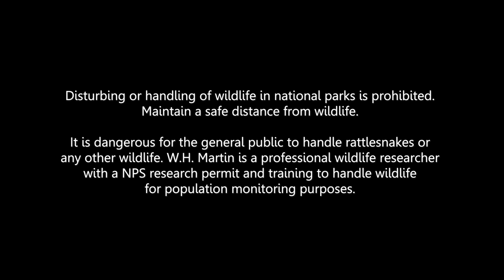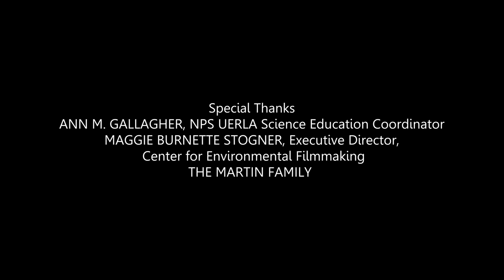Timber Rattlesnake Mothers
Narrated by rattlesnake expert W. H. Martin and Catoctin Mountain Park ranger Conrad Provan, this short film celebrates the timber rattlesnake's underappreciated maternal side. It was created by Grace Eggleston through a collaboration between the National Park Service's Urban Ecology Research Learning Alliance and American University's Center for Environmental Filmmaking.